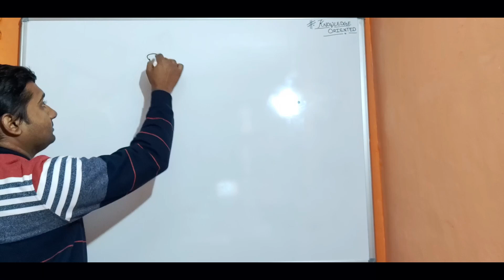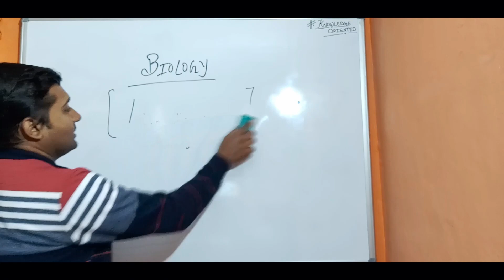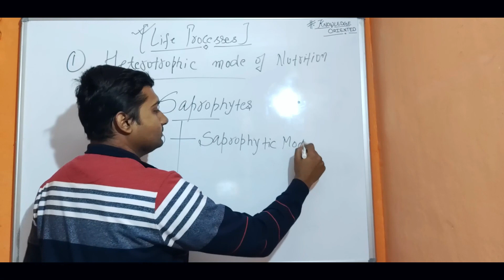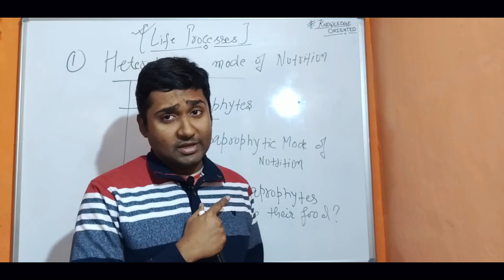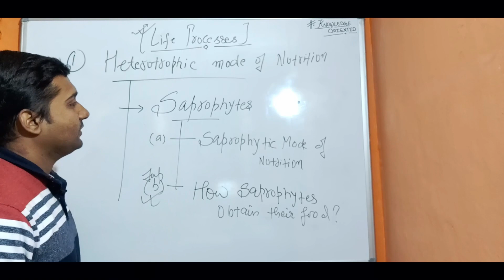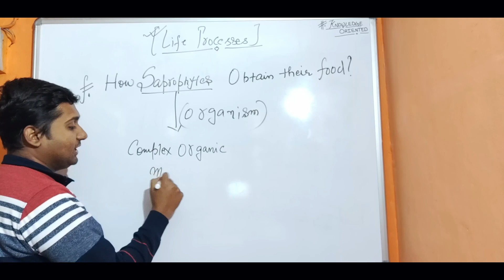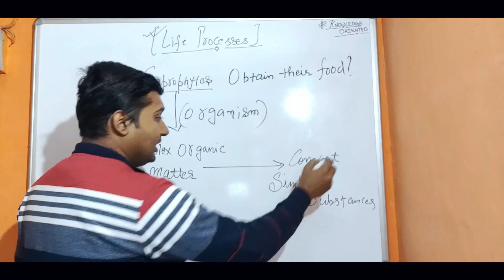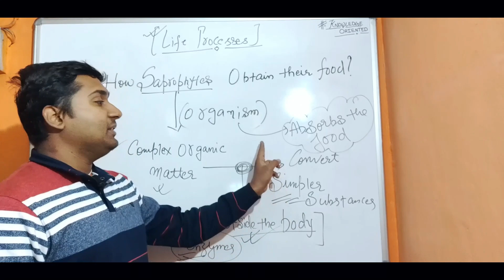Board Exam Special II Biology II Life Processes II Part 01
Series NAME :- Board Exam Special

Biology II Life Processes II Board Exam Special II Class 10th II Important Topic Discussion Part 01

In this Part Chapter - Life Processes discussion regarding the Topics which are important for the board exam of Class 10th.
Questions can be asked under the comment section.

Pdf and Notes can be downloaded from our Telegram Channel.

ThankYou